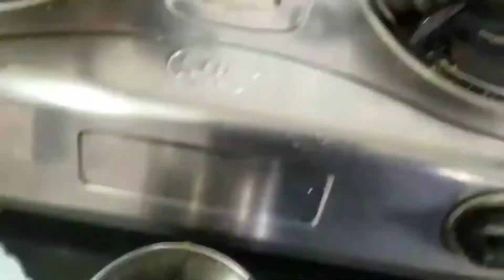कटाची आमटी रेसिपी हिंदी में | Chana dal curry recipe